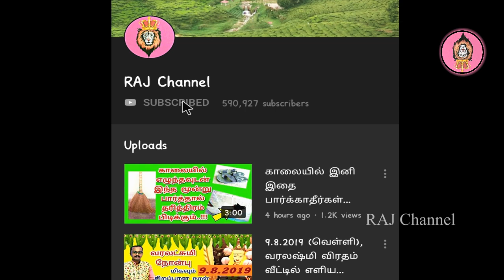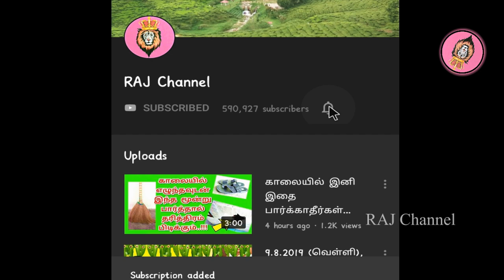இனி பூஜை அறையிலும் கோவிலிலும் இந்தத் தவறை செய்யாதீர்கள்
IT'S new .